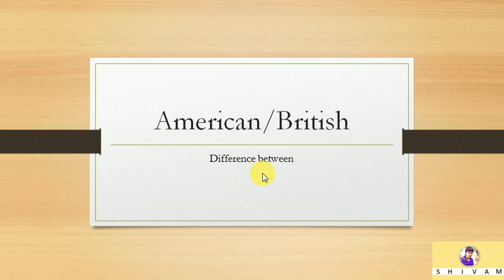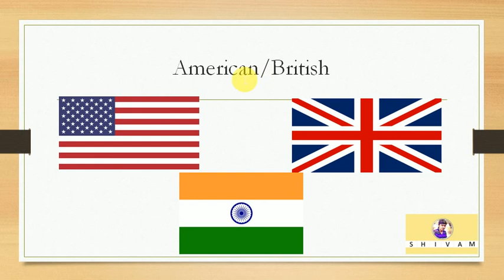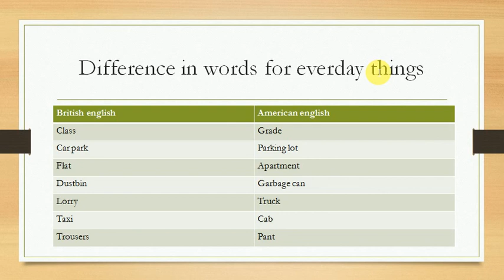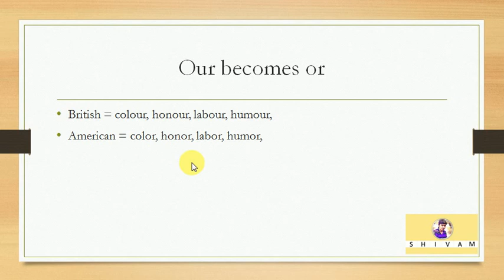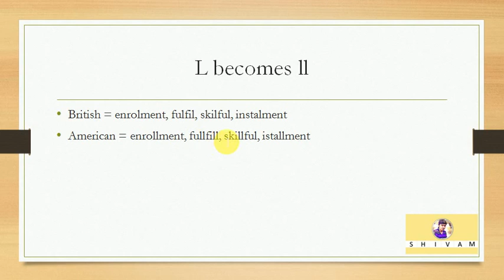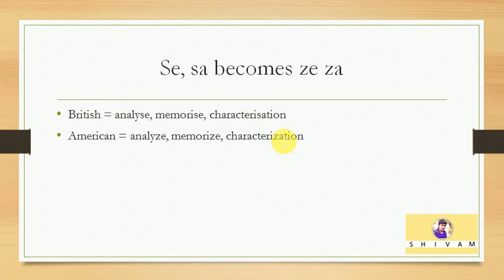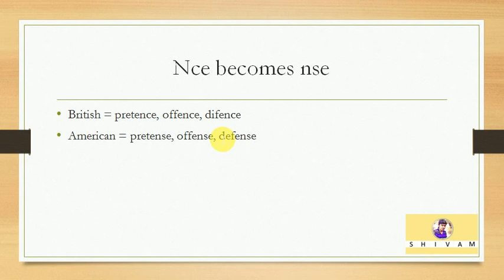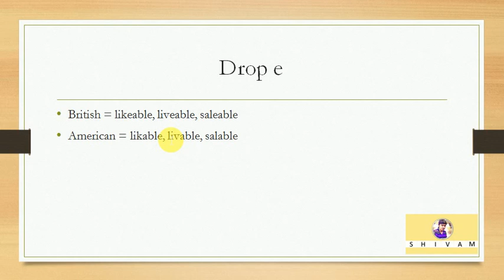Difference Between American English and British English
Here is the explanation of " Difference Between American English and British English"

explanation by Shivam Lotusway